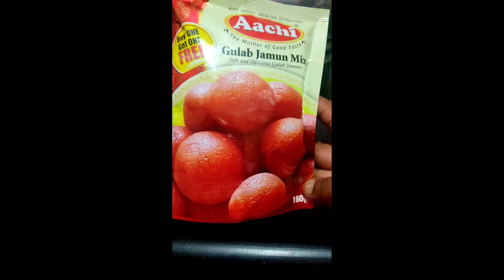Nethi Gulab jamun@House wife's home made